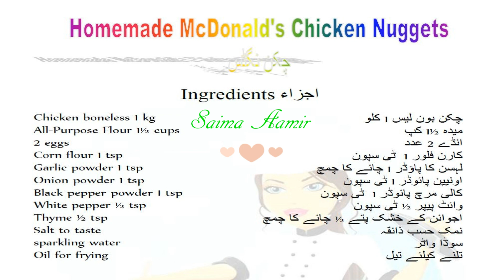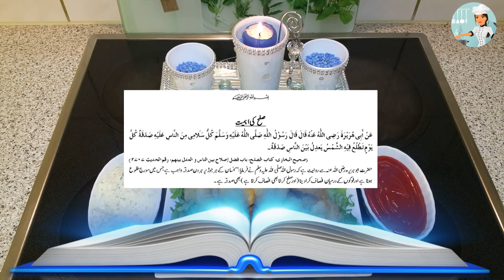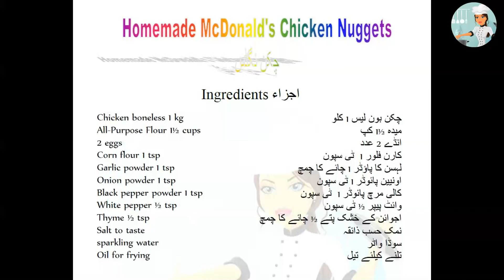Homemade McDonald's Chicken Nuggets چکن نگٹس / Cook With Saima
Chicken nuggets are a kid's favorite meal. Learn how to make a homemade version of the popular McDonald's Chicken Nuggets.

Ingredients اجزاء
Chicken boneless 1 kg
چکن بون لیس 1 کلو
All-Purpose Flour 1½ cups
میدہ 1½ کپ
2 eggs
انڈے 2 عدد
Corn flour 1 tsp
کارن فلور 1 ٹی سپون
Garlic powder 1 tsp
لہسن کا پاؤڈر 1 چائے کا چمچ
Onion powder 1 tsp
اونیین پائوڈر 1 ٹی سپون
Black pepper powder 1 tsp
کالی مرچ پائوڈر 1 ٹی سپون
White pepper ½ tsp
وائٹ پیپر ½ ٹی سپون
Thyme ½ tsp
اجوائن کے خشک پتے ½ چائے کا چمچ
sparkling water
سوڈا واٹر
Oil for frying
تلنے کیلئے تیل